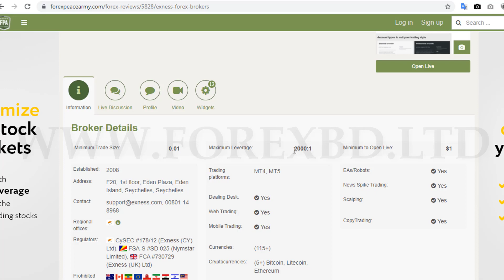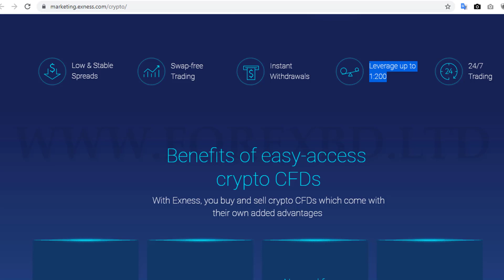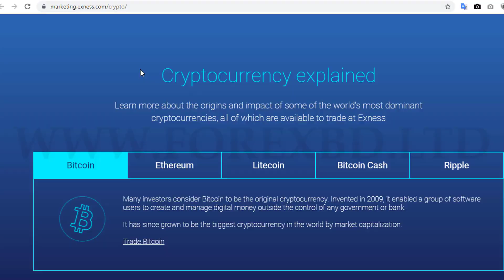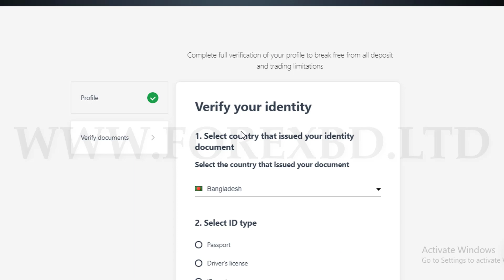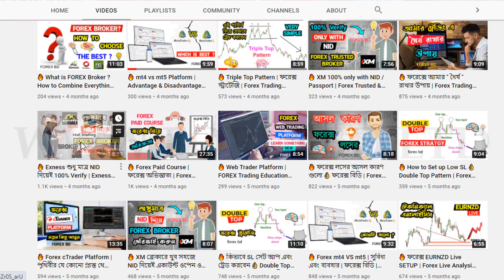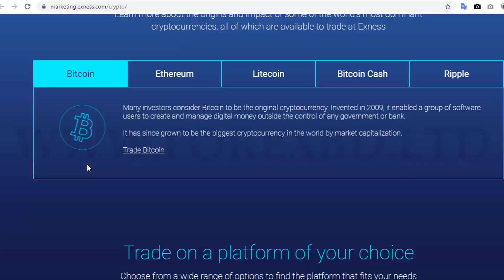🔥 শনি, রবিবার ফরেক্স ট্রেডিং করুন | Forex Broker House EXNESS | Forex Bangla Video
✅ Code - IB62994170

Exness,
crypto trading,
Crypto,
Exness crypto,
Exness Crypto Trading,
Crypto Trading exness,
Forex Broker House,
ফরেক্স,
ফরেক্স ট্রেডিং,
forex Crypto Trading,
Forex Crypto,
forex Crypto Trading review,
forex cryptocurenccy trading,
forex Crypto broker,
forex cryptocurenccy broker house,
Crypto Trading bangla,
exness crypto,
exness crypto wallet,
exness bangla,
forex,
trading,
forex bangla,
forex bangla video,